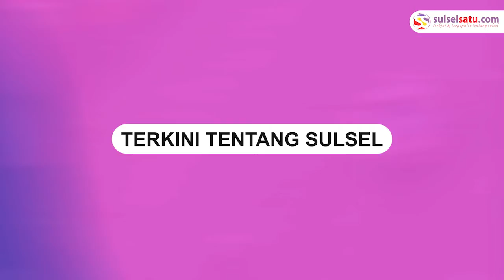Penyanyi Zinidin Zidan Meminta Maaf Usai Parodikan Andika Kangen Band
Usai videonya viral yang memparodikan Penyanyi Andika Kangen Band, Zinidin membuat video permintaan maaf.

Video tersebut dibagikan di akun Instagram pribadinya @zinidinzidan_real.

Dalam video Zidan mengatakan tidak ada niat menjelekkan Rizal Armada ataupun Andika Kangen band.

Video terkini dan terbaru..